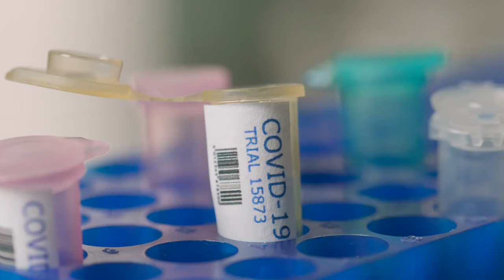PRICE REVEAL: Xbox Series S vs. Xbox Series X — Launching Nov.10th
We keep you in the loop with 6 of the most trendy, newsworthy stories of the day. In Part One, we're covering:
1. The next generation of gaming consoles!
2. A major complication with a COVID vaccine trial.
3. Sacha Baron Cohen secretly filming Borat 2.